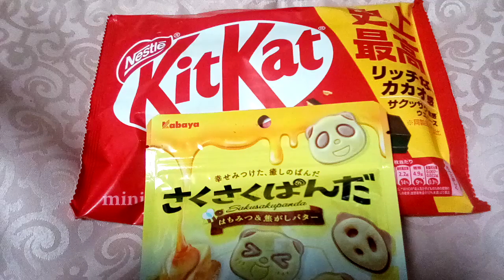KitKat & さくさくパンダ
食べました